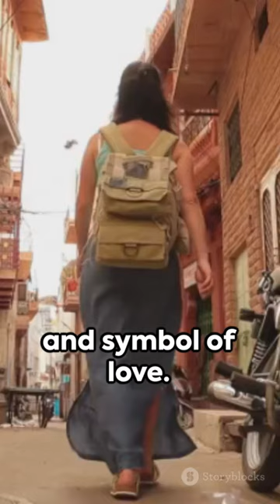Top 10 Indian Tourism Gems 2024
Certainly! In 2024, India unveils its hidden treasures—gems that promise unique charm, cultural richness, and unforgettable experiences. Let’s explore these offbeat destinations:

Dzukou Valley, Nagaland: A haven for avid trekkers, Dzukou Valley boasts wildflowers, gushing streams, and pristine landscapes. It’s a paradise for nature enthusiasts1.

Gurez Valley, Kashmir: With surreal backdrops, picturesque landscapes, and the soothing sound of rushing rivers, Gurez Valley offers an ideal setting for a tranquil vacation. Despite being strategically located below the ‘Line of Control,’ it remains accessible for exploration.

Chopta, Uttarakhand: This less-explored gem is all about lush green meadows, pine forests, and vibrant avian life. Nestled in the serene lap of the Himalayas at an elevation of 8790 ft above sea level, Chopta promises an unparalleled vacation experience.

Mawlynnong, Meghalaya: Renowned as the ‘Cleanest Village in Asia,’ Mawlynnong stands apart with its clean streets, well-maintained roads, manicured front-yards, and eco-friendly waste management practices. It’s a hidden gem waiting to be explored.

Dhanushkodi, Tamil Nadu: Transport yourself to a bygone era in Dhanushkodi. This coastal town, believed to have once connected India to Sri Lanka, reveals its mysterious history against stunning coastal landscapes. The remnants of a natural calamity invite travelers of all kinds.

Lepakshi, Andhra Pradesh: Dedicated to Lord Veerabhadra, Lepakshi holds historical significance tied to the Ramayana tale of Jatayu. The Lepakshi Temple features the famed hanging pillar that barely touches the ground, defying gravity and captivating visitors with its architectural marvel.

Hemis, Leh: Situated in the Leh district and surrounded by surreal landscapes, Hemis is renowned for the Hemis Monastery. Explore this spiritual haven and immerse yourself in its cultural richness.

These hidden gems promise extraordinary experiences beyond the beaten path. Whether you seek adventure, tranquility, or historical marvels, India has something remarkable to offer in 2024! 🇮🇳✨